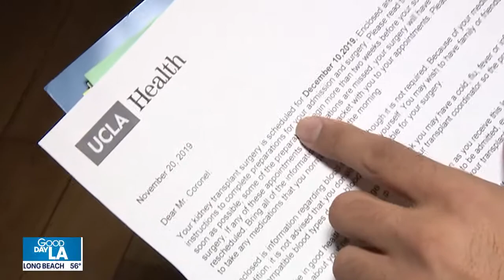Former amateur boxer Marc Coronel knocks out kidney disease!!!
LOS ANGELES - If there’s one thing Marc Coronel is used to – it’s fighting.

“I fight for my life every day,” said Coronel, a former amateur boxer from Los Angeles.
But these days, Coronel is facing his toughest opponent. Almost a decade ago, Coronel was diagnosed with a rare kidney disease called Focal Segmental Glomerulosclerosis or FSGS.

By the time we met him at a gym in the Summer of 2019, he was living in kidney failure. This was a day he was told would never come: His 34th birthday.
“They say a healthy person has a thousand wishes; a sick person has one and that’s mine: to be healthy,” he said.
Coronel’s lifeline became a dialysis machine and more than a dozen pills a day. In between his hours and hours of dialysis, he searched for a donor, for years. His sister put the word out on Facebook and we shared his story on FOX 11. It helped raise awareness. In fact, he’s forever grateful to some of our viewers who tried to help.

“When 32 people step forward, you have so much hope and one by one it was denied,” said Coronel.

The toll this emotional rollercoaster takes evident in Coronel’s fiancé, Cindy Achtmann.

“We’ve been getting excited and then they don’t end up getting approved,” said a tearful Achtmann.

Finally, in November, the news Coronel had been waiting for. UCLA Medical Center informing him his surgery date was set for December 10, 2019.

We met him the day before.
The physical difference was immediate; the aesthetic positively amazing. Coronel’s previously pale face now filled with color and his newfound zest for life contagious. “I’m just so happy now,” said Coronel.

Robinson, also fully recovered, is eager to raise awareness, saying, “If you consider being a donor after you pass away I would ask that you consider a donor while you’re alive.”

“Not that many people get that second chance at life and I’m here doing that,” Coronel said, expressing his gratitude.

Turns out that second chance was found in someone who had been there really all along. Shawna Robinson is a longtime friend of Coronel’s sister.

“It was something that felt right. It was something I wanted to do and was determined to do,” said Robinson.

But her journey wasn’t as easy as it sounds. Early on, Robinson got tested, learned she was a match but was denied because she was anemic. Only after getting iron infusions was she approved. The whole process took about a year, but Robinson says it was worth it.

The kidney transplant surgery lasted about four hours and less than twelve hours after that, Coronel was walking.
While Coronel must take anti-rejection medications for the rest of his life, this isn’t slowing him down, and Achtmann knows it.

“There’s nothing stopping you now,” said Achtmann arm and arm with her fiancé.

To which Coronel replied, “No babe we gotta get married! We gotta do a lot of things.”

They’re just getting started.